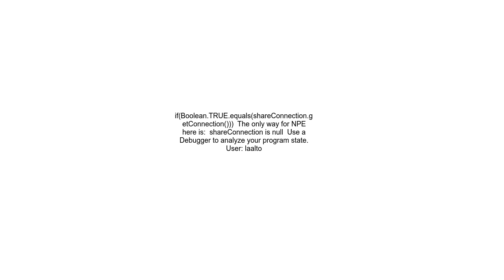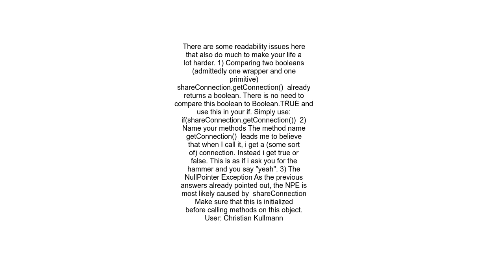Avoiding NullPointerException from Boolean